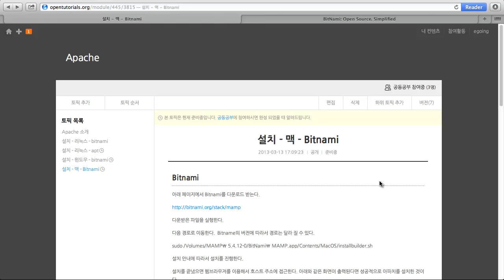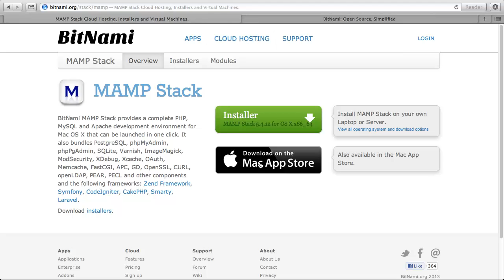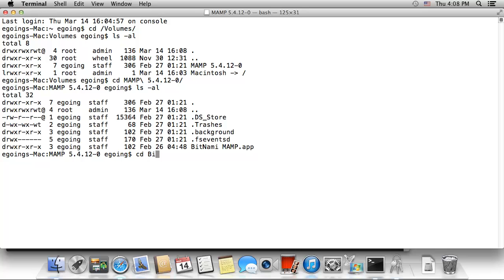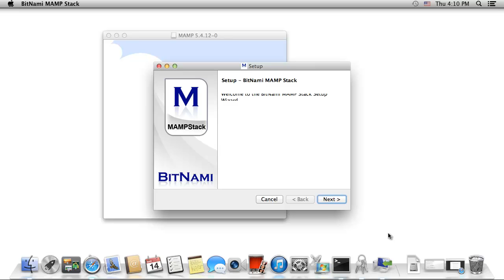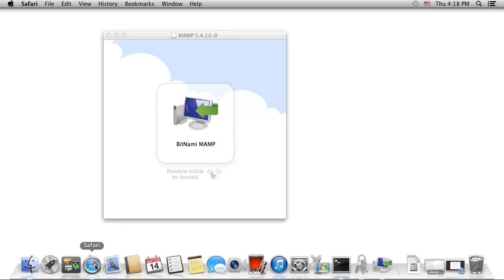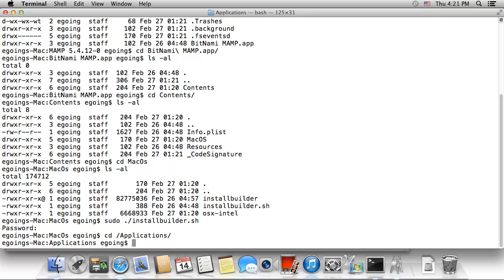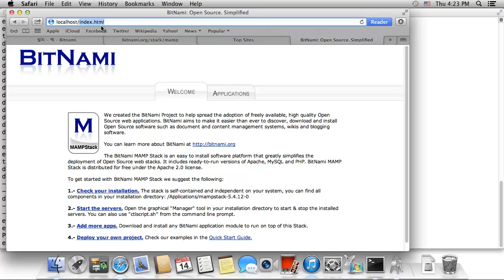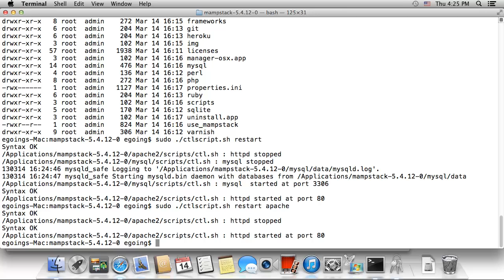Apache install OSX using Bitnami